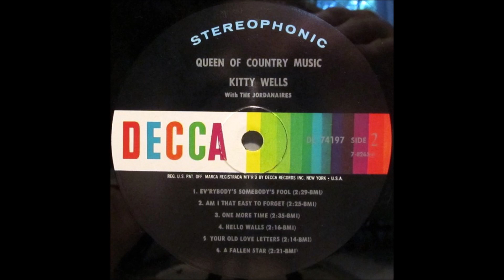KItty Wells - A Fallen Star [1961].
[Written by  James Joiner].
 Recorded  Circa Spring 1957 by Bobby Denton
                         20 March 1957 by Jimmy Newman
                             21 May 1957 by Ferlin Husky

Issued  on LP "Queen Of Country Music" [1962].

Kitty Wells [vcl solo]
others unknown